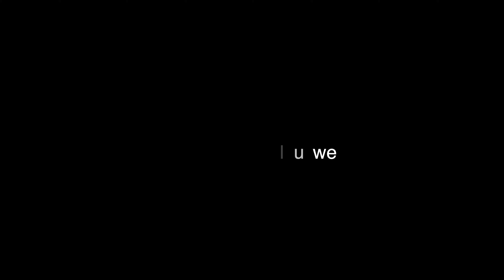Part 1: Motorcycle roadtrip through 11 countries on my Honda NT 1100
Motorcycletrip through 11 countries.  July 3th - 19th 2022.

Belgium/Luxemburg/Germany/Austria/Italy/Slovenia/Croatia/ Bosnië Herzegovina/Hungary/ Slovakia/Czech Republic

Part 1: Belgium-Luxemburg-Germany-Austria

Don't miss the coming videos, get notifications by clicking the 🔔